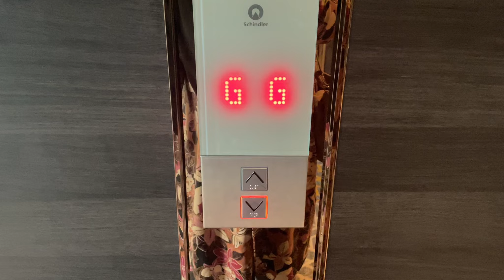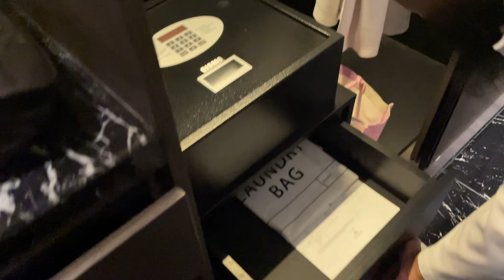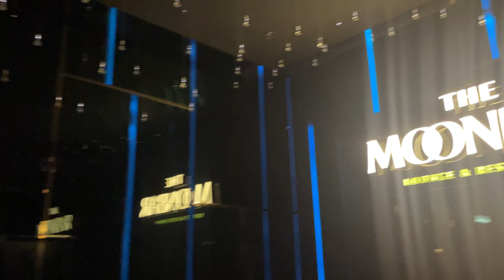AMES HOTEL, MALACCA | Our SHORT TRIP to MALACCA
We went to Batu Pahat for a wedding and decided to stay overnight in Malacca. We have chosen AMES HOTEL as it is near the Ayer Keroh exit and we intend to avoid Malacca city's weekend traffic.